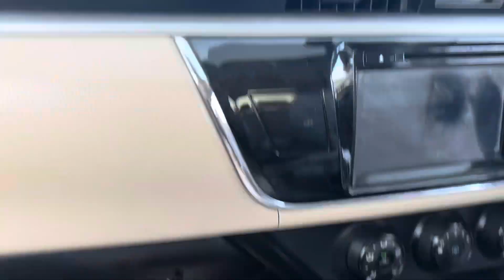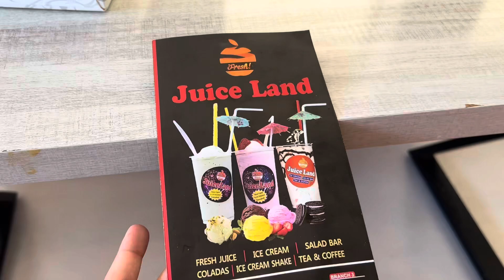Gourmet RED ANAAR Review 🥰🍷 | Husband Ko Hopital Leker Gayee 🏥😷 | Ezzah Usamaa Vlogs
Today as I woke up I had a bowl of fruits for breakfast and then got ready to go to the hospital to get my husband checked once because he had a throat infection so we reached the hospital got our checkup done and started our journey back home
On the way we had to stop at a nursery to get a flower pot as the bigger one outside my house broke because of the storm a few days back so we picked the pot and got hungry so we decided to take a quick stop and have some gol gappay and dahi bhallay so we went to @juiceland har our food and reached home
After coming home I went to sleep for a few hours woke up at almost 7 and had my dinner with mazaydar bhindi ka salan and roti
Earlier I went to the mart and bought ​⁠@gourmetpakistan3283 Red Annar drink and I’m gonna share it my review with you guys so make sure to watch the complete video and don’t forget to like comment share and subscribe;)